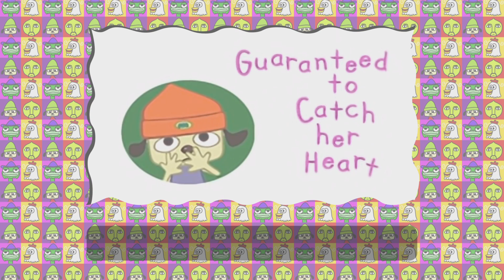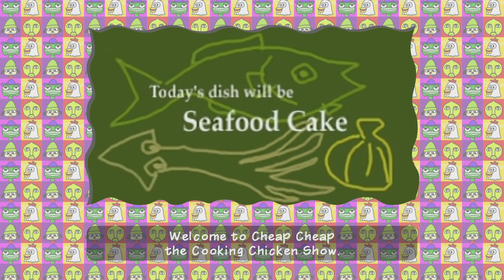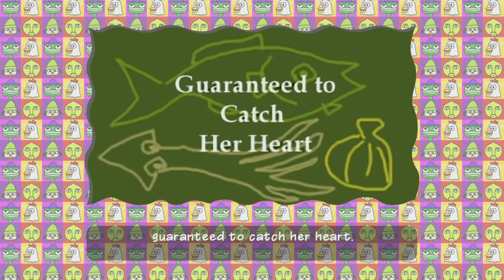Just PTR Stage 4